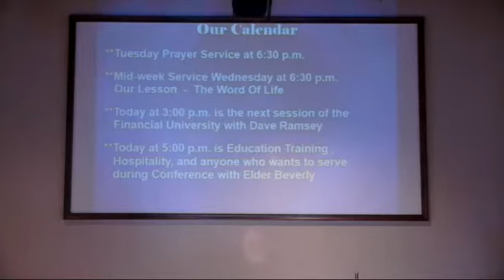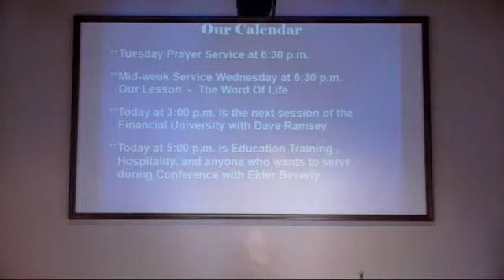Disqualified ~ Pastor Joe Smith